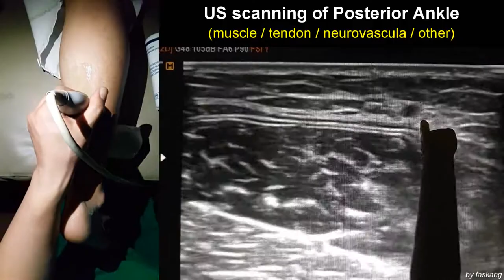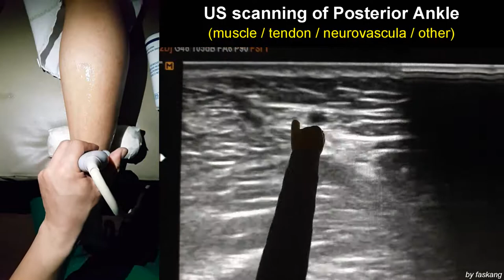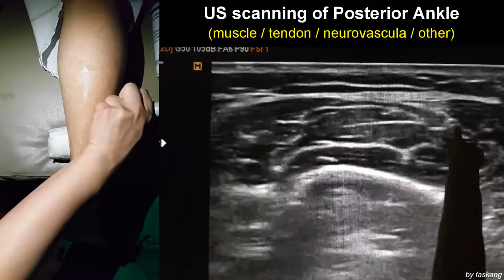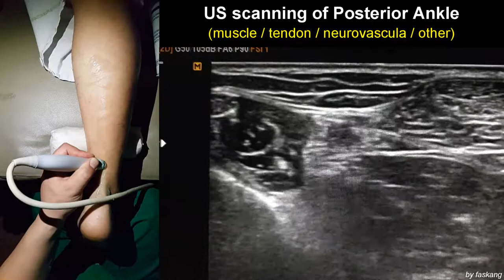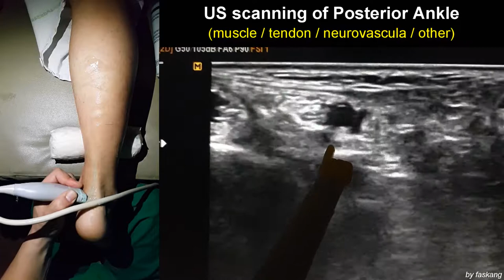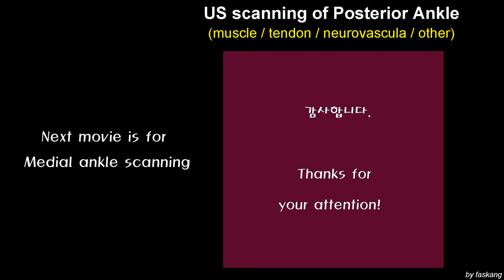134.(의사용.US exam) US scanning of Posterior ankle. 족관절 2-3: 후방의 근-건-혈관-신경-기타 [강찬.충남대.Chan KANG]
초음파로 하퇴/족관절/족부의 진단과 치료를 하시고자 하는 선생님들께 조금이라도 도움이 되었으면 하는 바램으로 교육용 초음파 스캔 동영상을 제작하고 있습니다.

전체적으로..

1. 하퇴 근/건의 정상 초음파 스캔
2. 족관절 근/건/혈관/신경/관절낭/인대의 정상 초음파 스캔
3. 족부의 정상 초음파 스캔
4. 하퇴/족관절/족부에서 신경/혈관의 정상 초음파 스캔

으로  구성할 예정이며,

 앞서서... '1. 하퇴 근/건의 정상 초음파 소견' 동영상을 4편으로 제작하여 공개하였습니다.

 지금 올리는 동영상은 ‘2. 족관절의 정상 초음파 소견’에 해당하며, 아래와 같이 구성됩니다.

2-1. 족관절. 전방. 초음파 스캔
2-2. 족관절. 외측. 초음파 스캔
2-3. 족관절. 후방. 초음파 스캔
2-4. 족관절. 내측. 초음파 스캔

 모쪼록 족부족관절 초음파 진료를 시작하시는 선생님들께 조금이라도 도움이 되셨으면 좋겠습니다.

Chan KANG
Orthopaedic Surgery

 감사합니다.